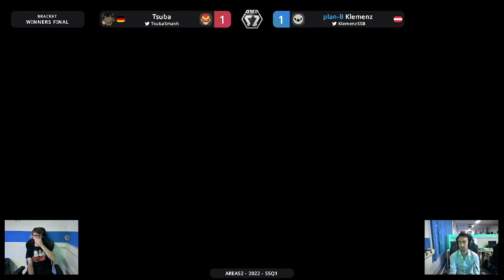Area 52 2022 S5 Q1 Winners Finals - Klemenz (Meta Knight) vs. Tsuba (Captain Falcon)